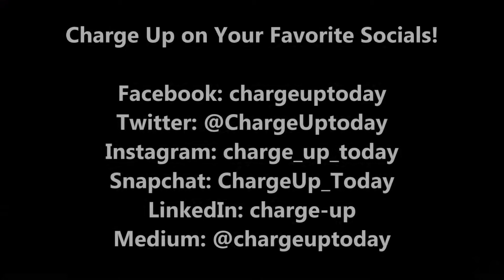Power Lines Sneak Peek: LeadershipIn30Seconds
The clock is ticking — Victor previews his latest blog post, "Leadership in 30 Seconds", coming tomorrow morning.